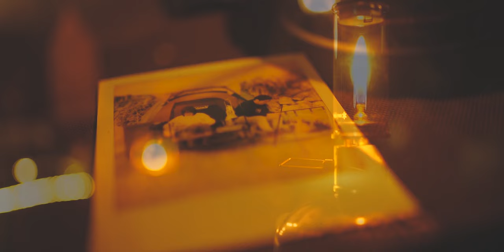阿里山跨年露營｜【嘉義光華露營區】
跨年-嘉義光華露營區

🔻使用攝影器材🎬🎬
影片剪輯 : Adobe Premiere Pro CC
主要相機 : SONY A73
主要鏡頭 : TAMRON 28-200mm F2.8-5.6 Di III RXD A071
腳架 : Manfrotto 基本款
穩定器 : WEEBILL-S
空拍機 : DJI MINI 3 PRO
麥克風 : RODE VideoMic NTG